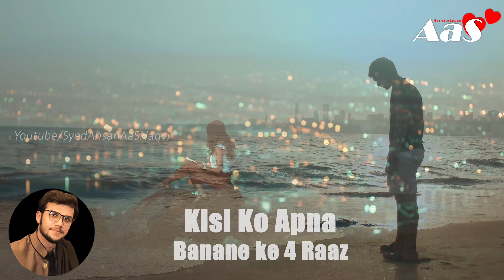Kisi Ko Apna Banane ke 4 Raaz?? || 4 True Love Secrets || Relationship Advice || Syed Ahsan AaS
Kisi Ko Apna Banane ke 4 Raaz?
کسی کو اپنا بنانے کے 4 راز
اب کسی کو بھی ہمیشہ کیلئے اپنا
دیوانہ بنائوایسے 4 راز کہ تم
دونوں ہمیشہ خوش رہوگے؟

Mard Jab Apni Aurat Ki Kadar Nahi karta??

islamic quotes
achi baatein
golden words
precious words
urdu quotes
english quotes

urdu stories
hindi stories
urdu hindi stories
moral stories
sabaq amoz khaniyan
islamic stories
sachi kahaniyan
kids urdu story
urdu story